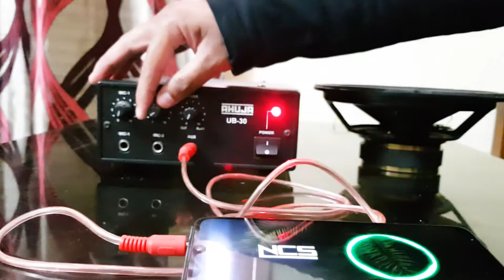How To Connect Speaker With Amplifier | PA Amplifier Connection | DJ System Connection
Today in this video I'm going to show how to connect speaker with amplifier or pa amplifier.
Also Shown Correct Ohm Matching in this video..

Thankyou Guys!